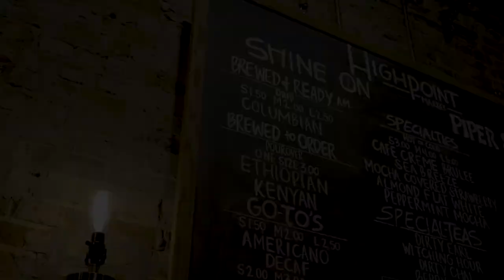Iron Horse From the Beginning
Iron Horse is such an amazing group. They put their spin on many rock classics and it is refreshing to see a bluegrass group bring world class musicianship to familiar tunes. They sat down and told us the story of Iron Horse before High Point’s “Coffee and Bluegrass” show.